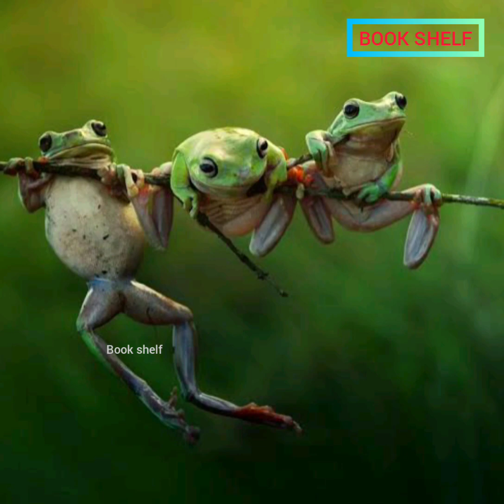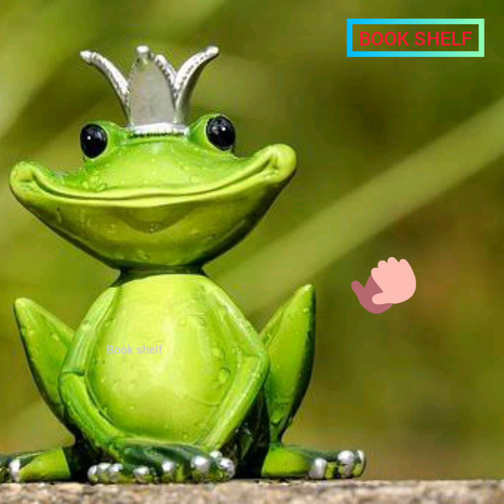MOTIVATIONAL STORIES | EPISODE 03 | BOOK SHELF TAMIL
BOOK SHELF TAMIL CHANNEL | MOTIVATIONAL STORIES | TAMIL NEWS | CINEMA | ENTERTAINMENT | INTERVIEW